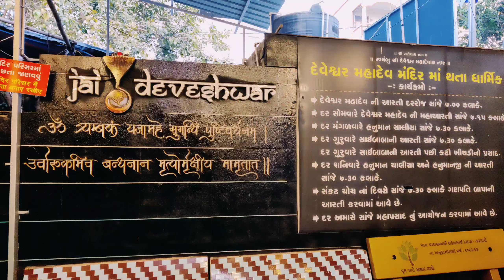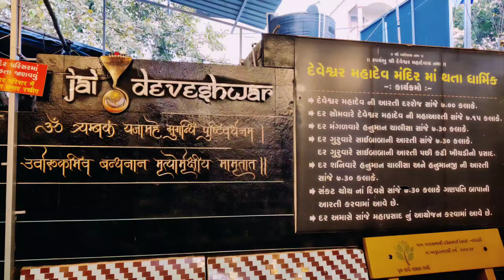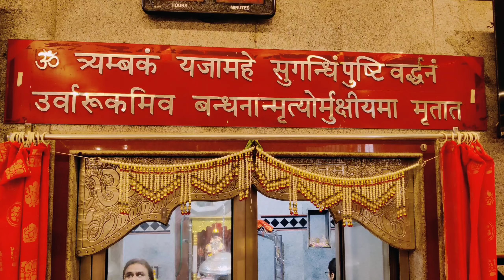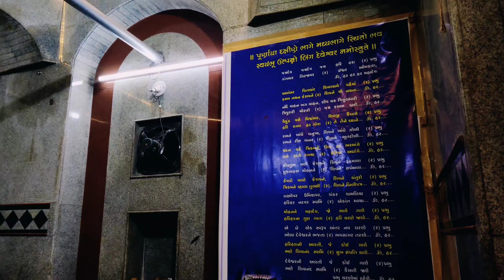નવસારી દેવેશ્વર મહાદેવ મંદિર ની અંદર થયો ચમત્કાર😱જુવો આખો વિડિયો || Deveshwer Mahadev|| Tample vlog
nishkalank mahadev temple
mahadev
mahadev temple
stambheshwar mahadev temple
temple
nishkalank mahadev temple koliyak
nishkalank mahadev temple bhavnagar
nishkalank mahadev temple in tamil
gupt mahadev temple
kandariya mahadev temple
neelkanth mahadev temple
gangeshwar mahadev temple
nishkalank mahadev temple
stambheshwar mahadev temple gujarat
top 10 mahadev temple in india
kandariya mahadev temple khajuraho
nishkalank mahadev temple hindinavsari
navsari gujarat
navsari city
navsari sea
navsari news
navsari subjail
navsari city tour
gujarat navsari garba clashes
navsari city video
navsari heavy rains
navsari 4k
navsari food
navsari town
navsari rain
navsari floods
gujarat navsari
navsari tourism
navsari gurukul
navsari flooding
navsari city 2020
navsari city news
gujarat's navsari
navsari street food
navsari city status
facts about navsari
navsari latest news2020
navsari city news
gujarat's navsari
navsari street